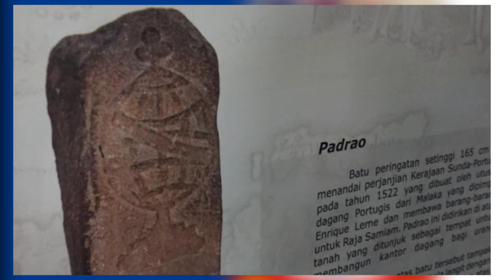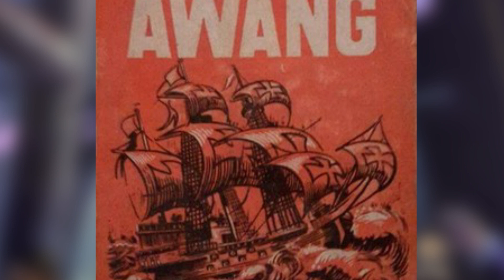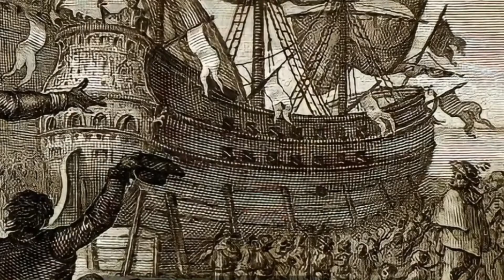Sejarah Perjanjian Padrao!!! Antara Prabu Siliwangi dan Portugis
Semoga bermanfaat🙏